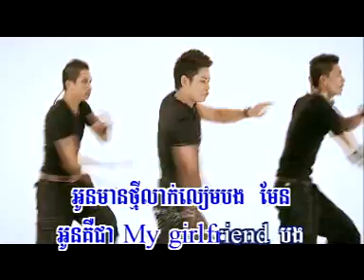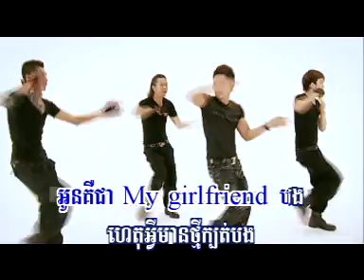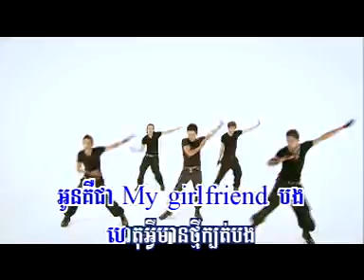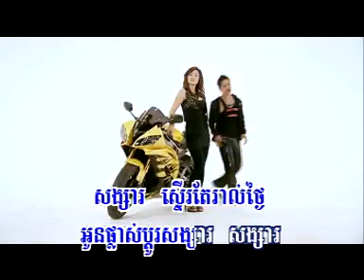mean 1 them 2 mean 2 them 3